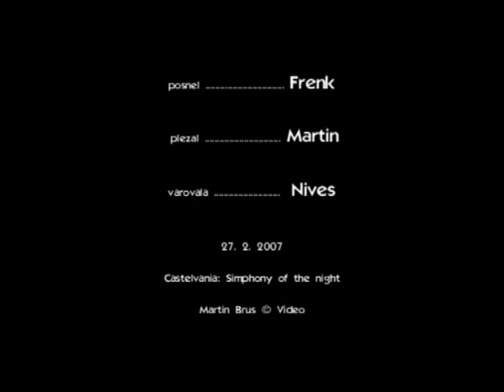Sužnji vertikale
Free climb